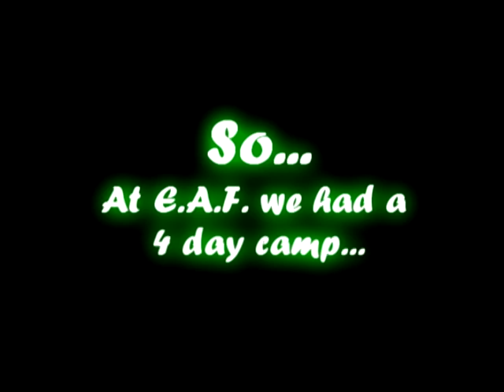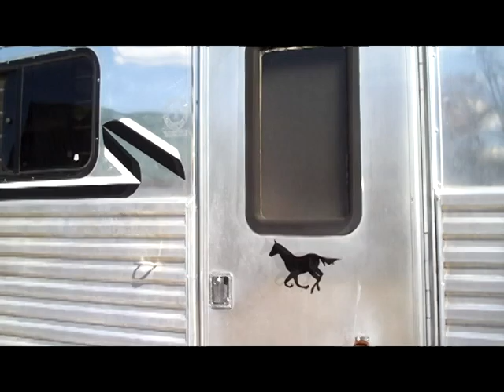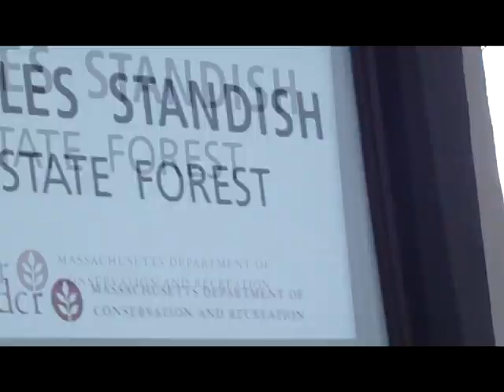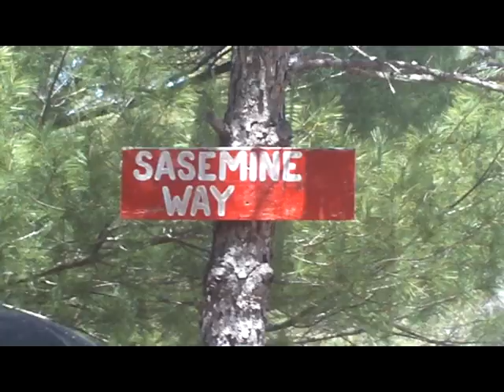EAF Camp: Trail Riding at Myles Standish State Forest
GARRR! After waiting like 2 hours for it to upload (after another hour and a half to make it into an avi. video) YOUTUBE KILLED THE QUALITY!

EAF hosted a 5 day long camp this weekend (Friday through Tuesday). Dawnpaw and ponygirl183w attended :) and me of course. Dawnpaw rode Labambaa (bay Arabian), ponygirl183w rode Madison (bay Thoroughbred), barn owner rode Fuzzy (little gray pony) and I rode JJ, my baby boy!

These videos are from the last day at camp, when we loaded up and headed down to Myles Standish State Forest. It was a very long ride. The trails are beautiful, sand and gorgeous forest for miles and miles. Compared to the time we were out there, I didn't get much video. We had races (which weren't filmed) that were so much fun. JJ beat both Madison (a racer!) and Fuzzy, but Labambaa kicked his butt! Labambaa has poor hoof conformation and can't jump, but the little gelding can run. He is related to a lot of Arab racers like Witraz. And yes, we did gallop down the trails one handed with loose reins so we could videotape. The horses are amazing, trustworthy animals. We are constantly trailriding, and it just shows the bond between the riders that we could do this. Anyways, it was sooo much fun! Got a lot of beautiful pictures and videos. The ones on here are not all of them, but I don't have the time or patience to post every single one haha. Be prepared to see them in upcoming videos though.

PLEASE READ: I know the video is not edited fantastically. 1) I didn't have the time to edit a full length video like this. It took me an hour and a half just to do what I did. 2) My computer isn't exactly the most up-to-date, fastest little thing out there. Playback on Vegas is skippy and slow, and it gets worse the more I add to the video. I literally could not even watch the movie on Vegas, I had to save it before I could.